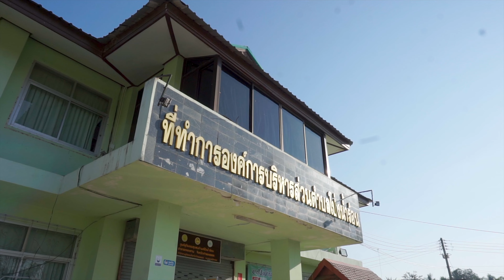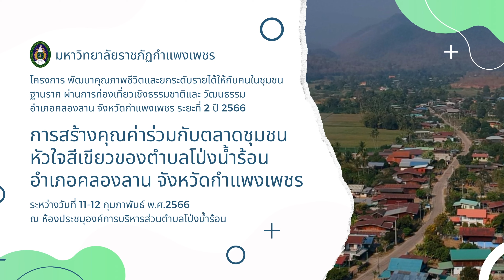การสร้างคุณค่าร่วมกับตลาดชุมชนหัวใจสีเขียวของ ต.โป่งน้ำร้อน อ.คลองลาน จ.กำเเพงเพชร